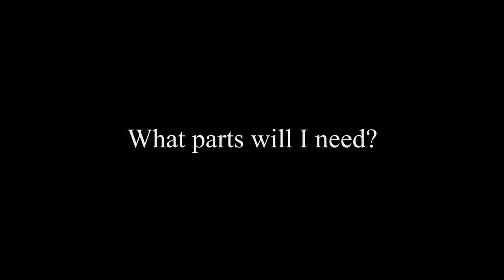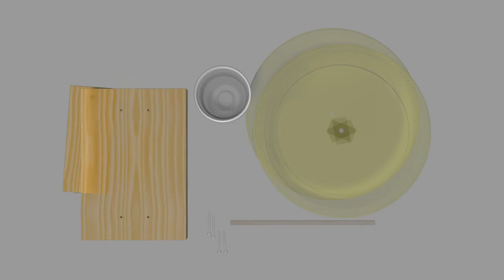Conceptualise the Water Wheel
The concept of the water wheel. Exploded views with a list of materials required. Tool use and assembly required.